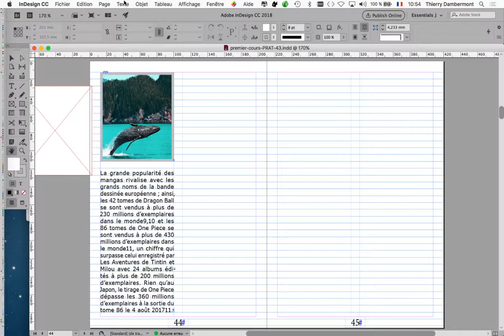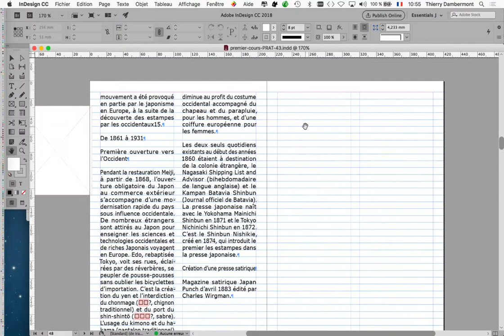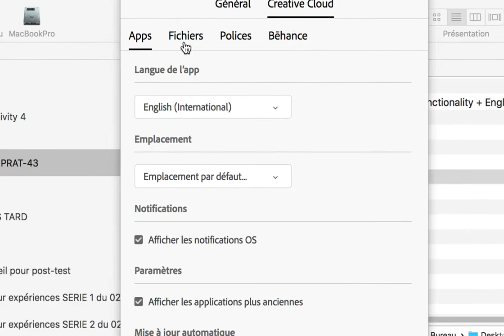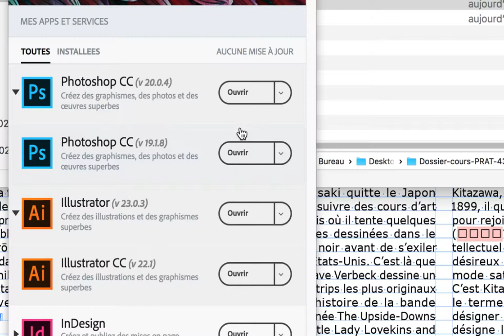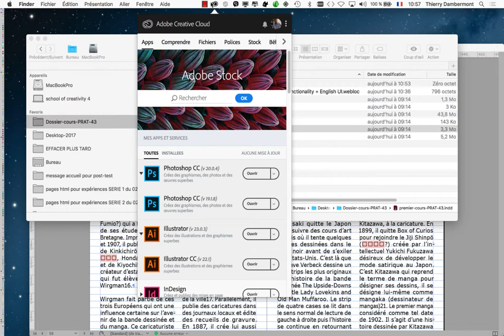InDesign PRATIQUE mai 2019 partie J 01